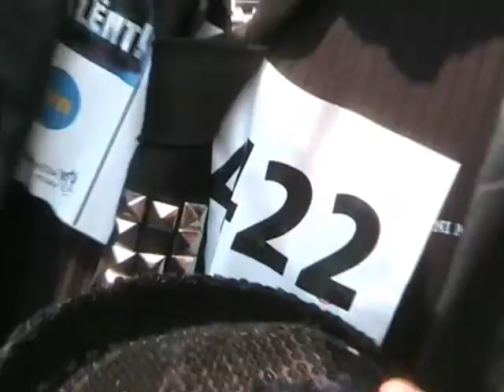Krzysztof Bielecki - Crizz Biel - making of The Got Talent Show - Mam Talent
Crizz Biel - Making Of the Got Talent Show. The song - A Little Les Conversation performed by Crizz Biel (CD ALBUM: So Elvisy...) - INFO

Krzysztof Bielecki  - A Little Less Conversation - kulisy programu Mam Talent - Reality Show produkcji TVN. Piosenka w materiale video - A Little less Conversation - wykonana przez Krzysztofa Bieleckiego z płyty So Elvisy.